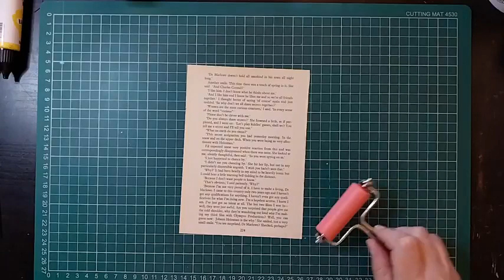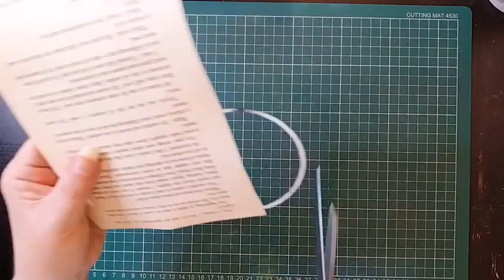Technique Tuesday #32 Using Box Frames with Phillipa Lewis. Beautiful mixed media piece!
Sit back and enjoy Phillipa taking you through, step by step, creating this stunning mixed media piece to fill her box frame.  Adding colour and layers to build up this gorgeous picture using stamps and pen work.  Great hints and tips and such a clever use of acetate!
Julie xx